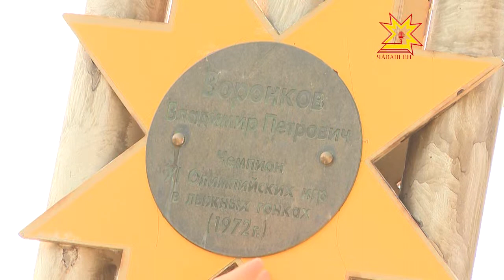На Олимпе. 6 серия